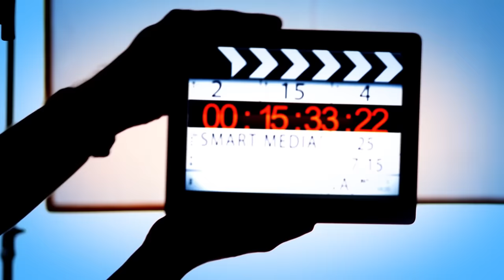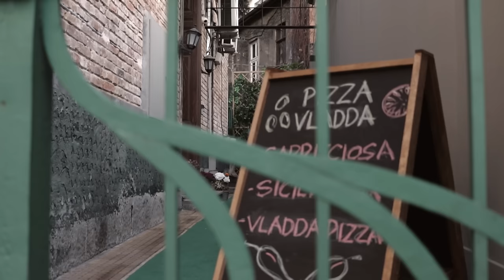Tate | Sezona 02 | Epizoda 35 (domaća serija)